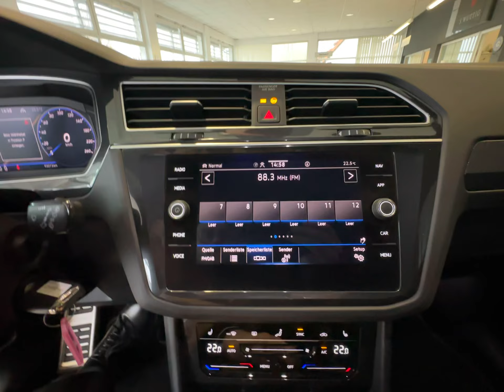Volkswagen Tiguan 2.0 TDI SCR 4MOTION DSG R-Line+MATRIX+ACC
Sonderausstattung:
Audio-Navigationssystem Discover Media Streaming & Internet (Touchscreen, Bluetooth, USB), Außenspiegel elektr. verstell-, heiz- und anklappbar, Spiegelabsenkung und Umfeldleuchte, Business-Paket Premium, Cargo-Paket inkl. Reserverad als Notrad, Dachreling silber, Fahrassistenz-Paket Plus, Fahrassistenz-System: Adaptive Fahrwerksregelung (DCC), Fahrassistenz-System: Anhänger-Rangierassistent (Trailer Assist) inkl. Parklenkassistent, LM-Felgen 8,5x20 (Misano, schwarz glanzgedreht), Matrix-LED-Scheinwerfer (IQ.Light) mit Heckleuchten LED, dunkelrot, Blinkleuchten dynamisch, Progressivlenkung, Raucher-Paket, Rückfahrkamera (Rear View), Seitenscheiben hinten und Heckscheibe abgedunkelt, Sonderlackierung Pure-White

KONTAKTDATEN ZUM VERKAUFSTEAM
Telefon: 03603/813313
Handy: 0173/4353703

Unser Service für Sie:

Zulassungsdienst deutschlandweit